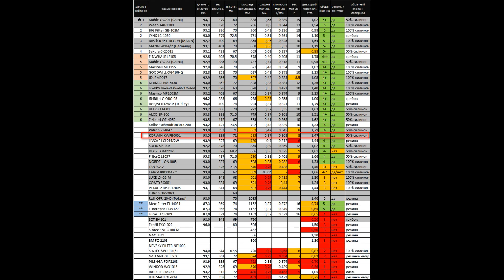Распил масляного фильтра KORWIN KWFB0001. Фильтр на ВАЗ (аналог MANN W914/2)